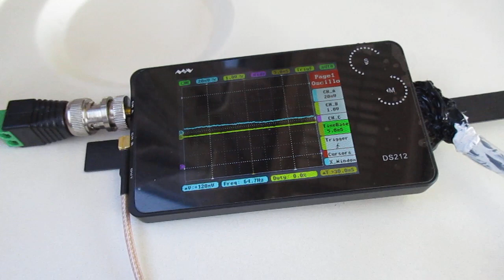超音波を利用した「振動計測技術」 ultrasonic-labo